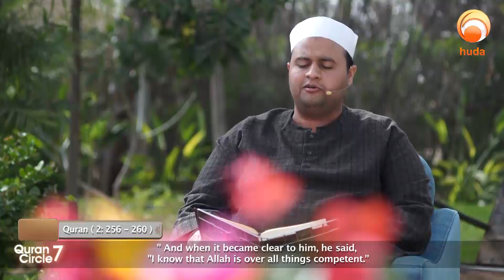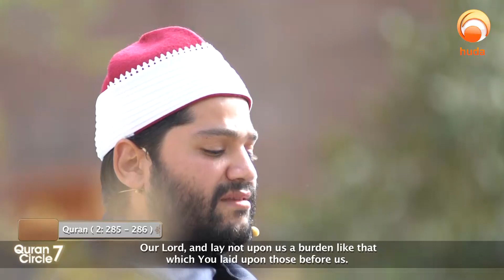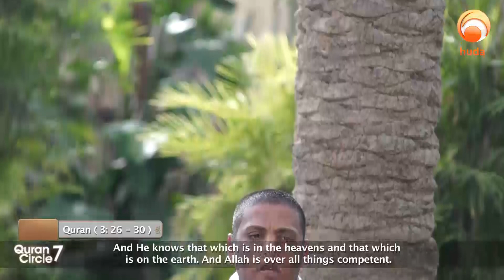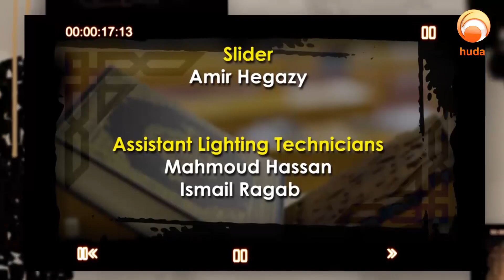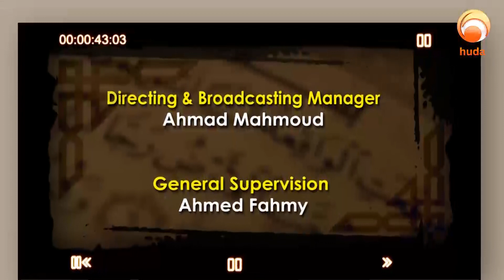Quran Circle 7 Episode 3 Ramadan #2021